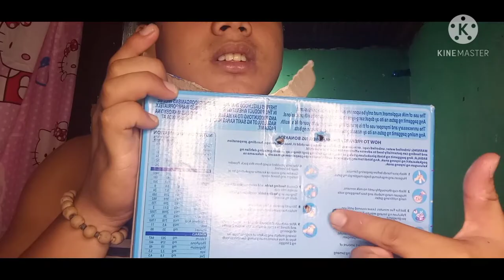TEST FIRE OF MY C.10A+ SPRING TYPE AIRSOFT (PLASTIC BOTTLE BUTAS NGA BA????)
THIS VIDEO IS PART 2 OF MY LAST VLOG‼ SO IF YOU HAVEN'T WATCH MY LAST VLOG HERES THE LINK: